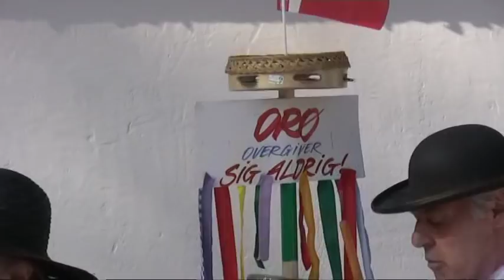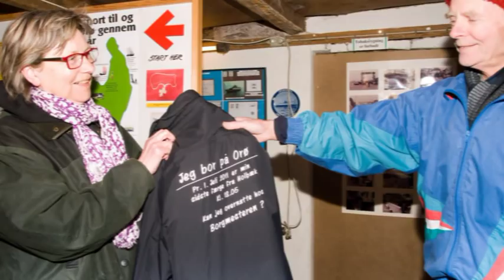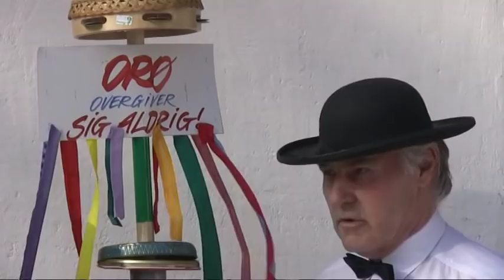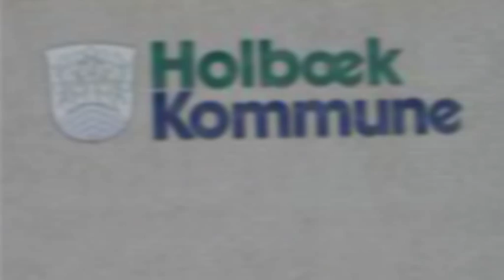Orøs nye nationalsang : Vi er alle i samme båd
Orøs præst Kirsten Schmidt har skrevet en ny udgave på den kendte melodi :
Vi er alle i samme båd. Den handler om livet på vor lille ø, som bliver truet
af det borgerlige flertal i Holbæk , hvis intentioner måske var både at lukke skole og reducere Orø-færgens afgange.